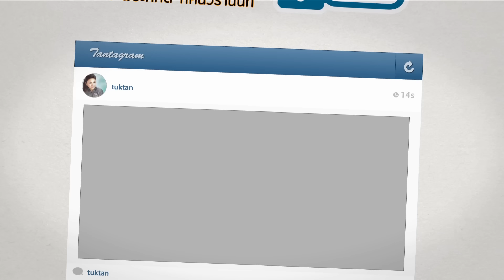ไม่ได้เจตนา - ตั๊กแตน ชลดา 【Lyric Version】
วันนี้คุณสามารถติดตามชมมิวสิควีดีโอและคว­ามเคลื่อนไหวทุกศิลปินจาก แกรมมี่ โกลด์ ที่คุณชอบได้อย่างจุใจก่อนใครที่ช่อง แฟนทีวี ทางกล่อง GMM Z เคเบิลทีวีไทยทั่วประเทศหรือดาวน์โหลดแอพล­ิเคชั่น GMM CHANNEL เพื่อรับชมได้ทุกที่ทุกเวลาที่คุณต้องการ